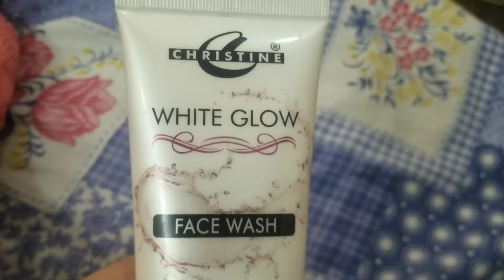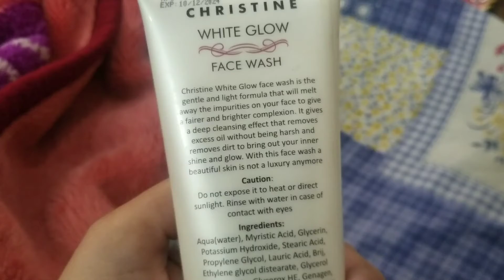christine face wash white skin review price and details